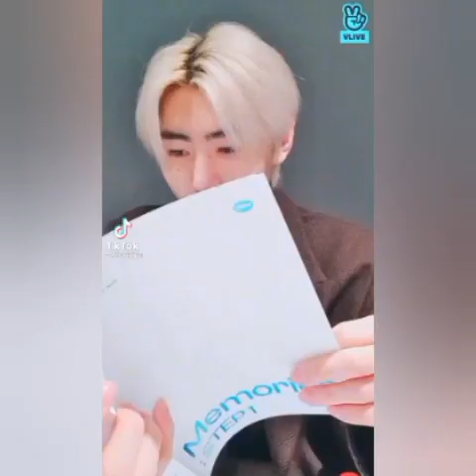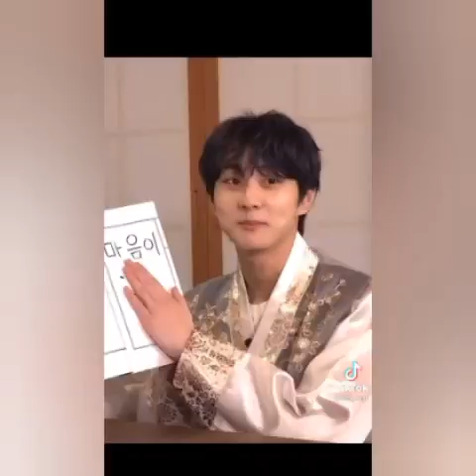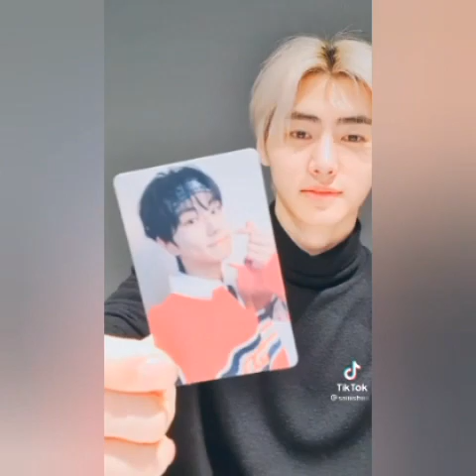[ENHYPEN] Sunghoon and Jungwon tiktok cause they are so cute 😻🐧 |Sungwon 💕🌹💓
I DON'T BELONG ANY OF THIS